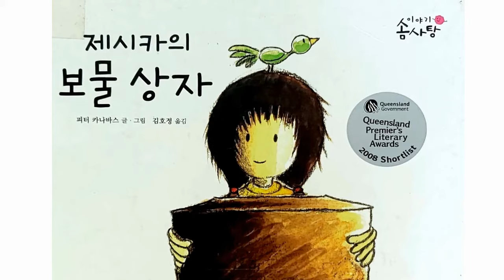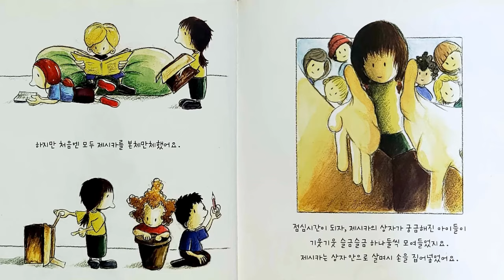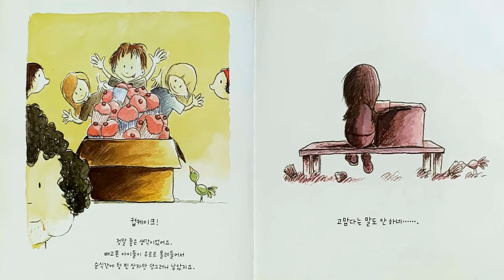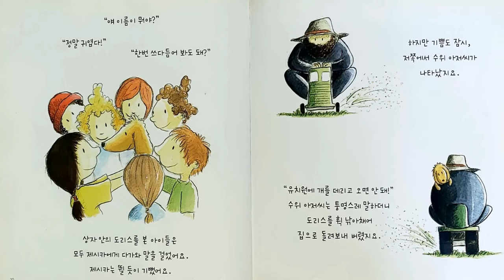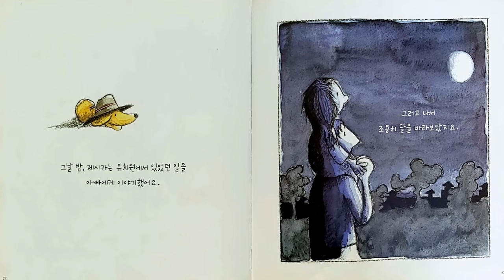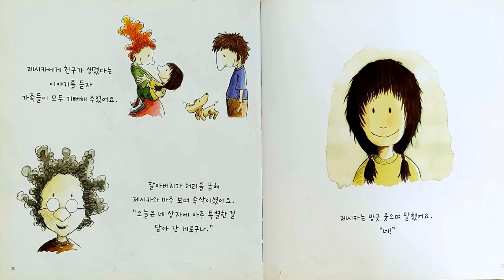[그림책동화] "제시카의 보물상자" 추천동화 / 인기동화 / 유익한동화 / 엄마표 동화구연 / 목소리 연습 /